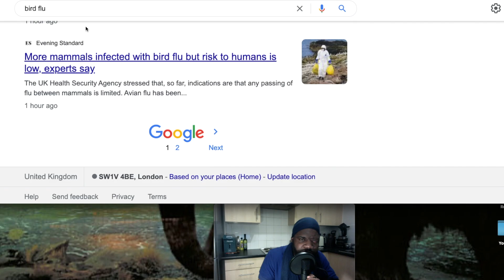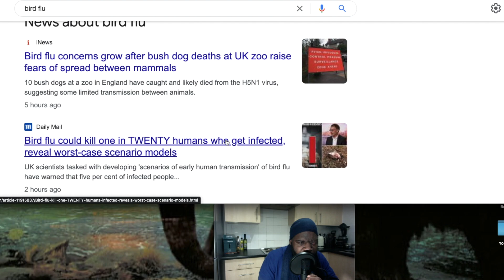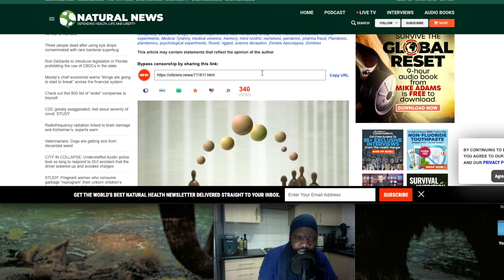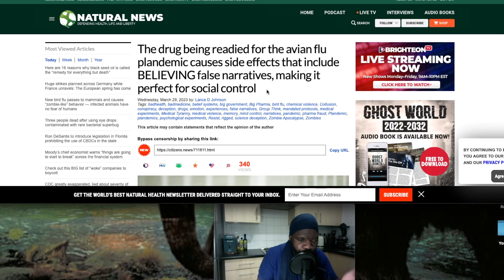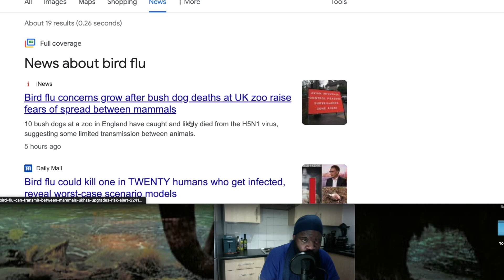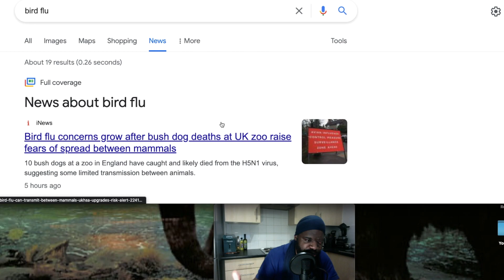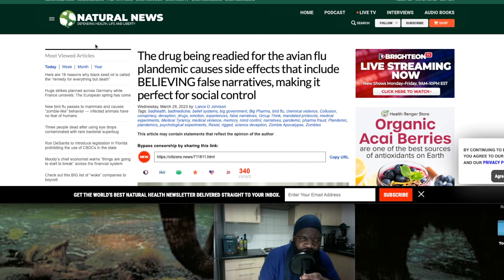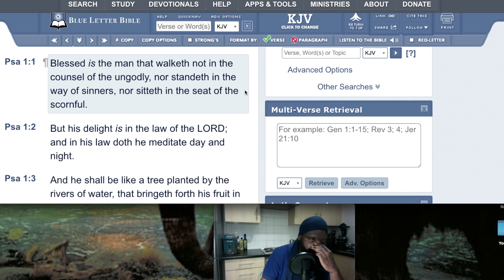Could The Avian Flu Be The Next Pland*mic Just Giving My Take